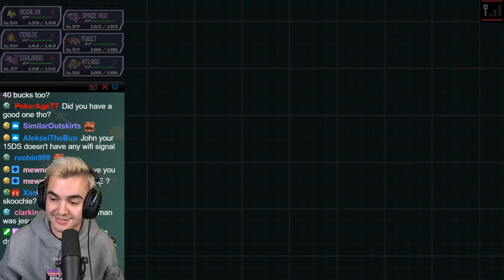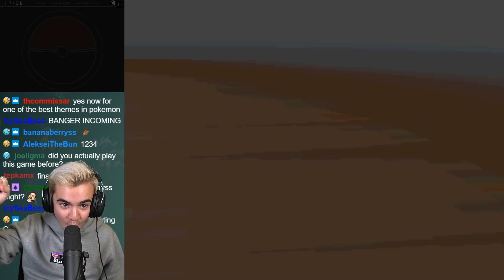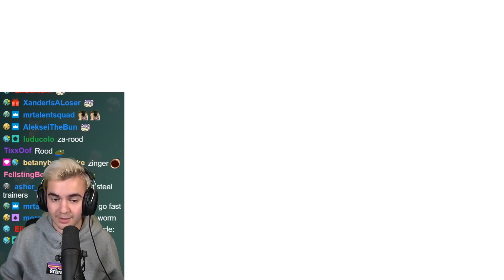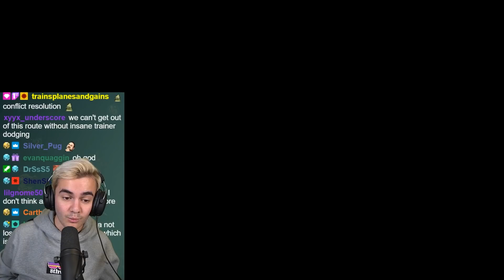This Can't Possibly Go Well...